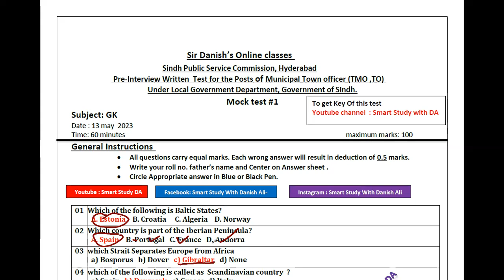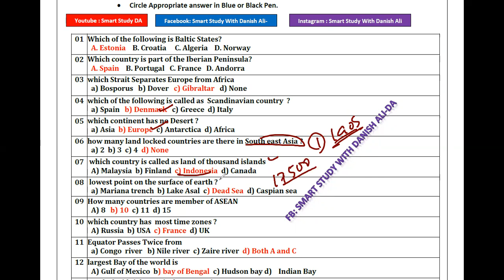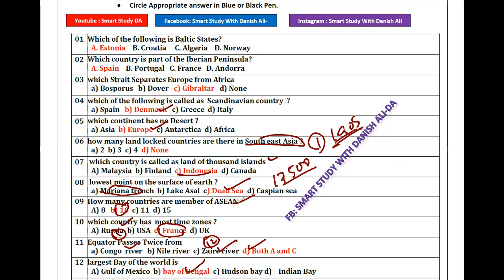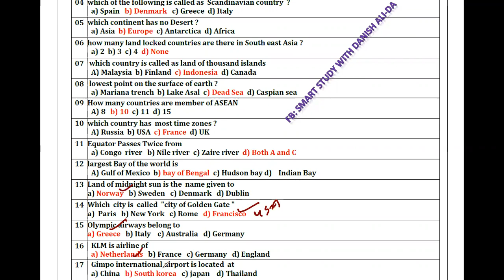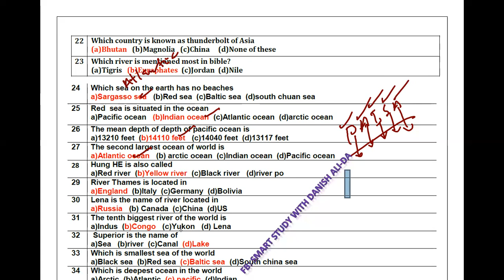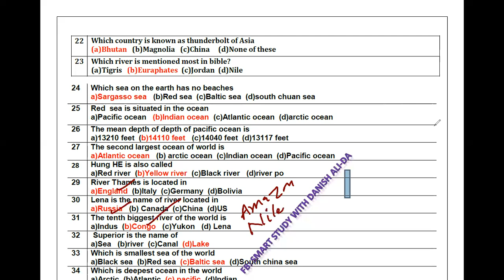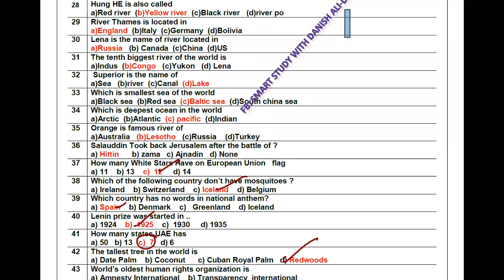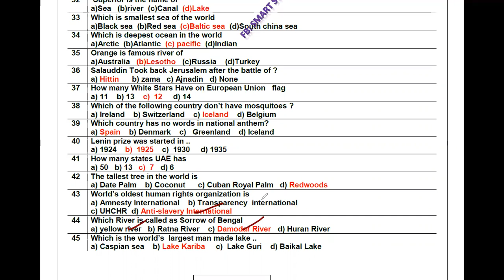TMO TO MOCK Test#1 by Sir Danish municipal officer test